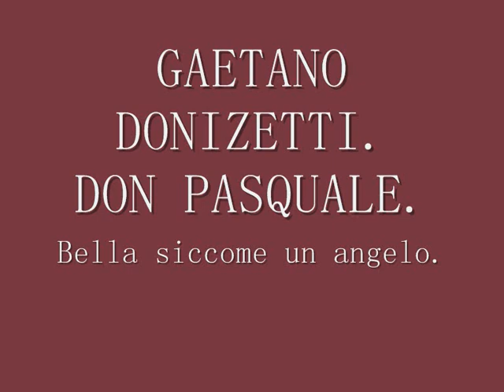Vicente Sardinero. Bella siccome un angelo. Don Pasquale. G. Donizetti.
Vicente Sardinero, barítono.
Orchestra Lyric Opera of Chicago.
Bruno Bartoletti.